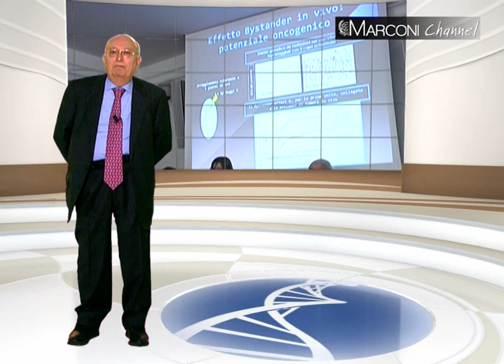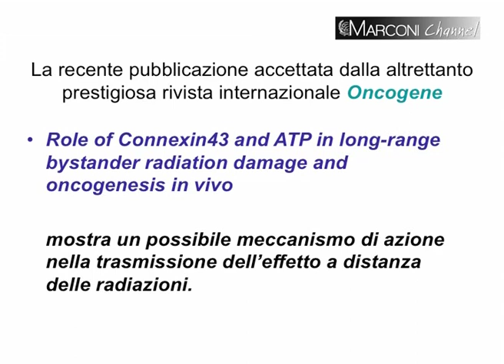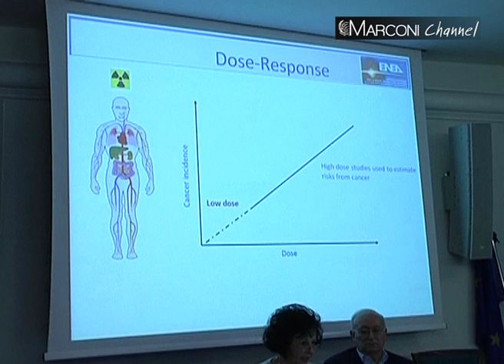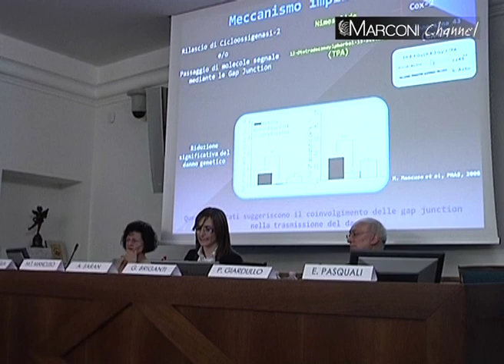La ricerca nella Biomedicina e nella Biologia delle Radiazioni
La collaborazione tra Università ed Enti di Ricerca -- L'esempio dell'Università degli Studi Guglielmo Marconi-ENEA: la ricerca nella Biomedicina e nella Biologia delle Radiazioni. Roma, 31 marzo 2011.
Introduce:
Prof.Giovanni Briganti, Università degli Studi Guglielmo Marconi
Presiede:
Dott.ssa Anna Saran, Direttore del laboratorio di Biologoia delle Radiazioni e Biomedicina, ENEA.
Intervengono
Dott.ssa Simona Pazzaglia - ENEA -
Dott.ssa Maria Teresa Mancuso - ENEA -
Dott.ssa Paola Giardullo, Università degli Studi Guglielmo Marconi
Dott.ssa Emanuela Pasquali, Università degli Studi Guglielmo Marconi